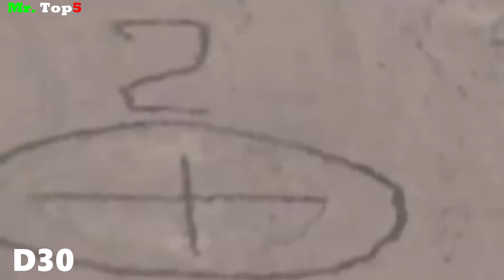Top 10 Mejores Sistemas de Artillería del Perú.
En este nuevo video conoceremos a los 10 mejores sistemas de artillería con que cuenta Perú. Conoceremos a la artillería autopropulsada, remolcada, antiaérea y lanzadores múltiples.